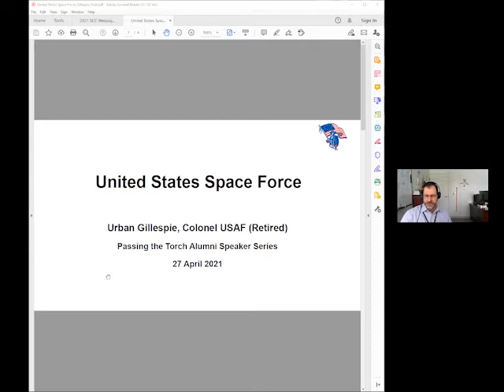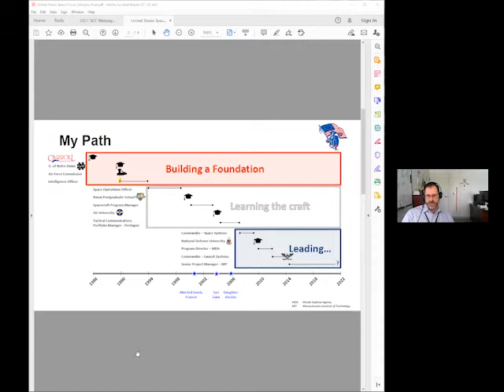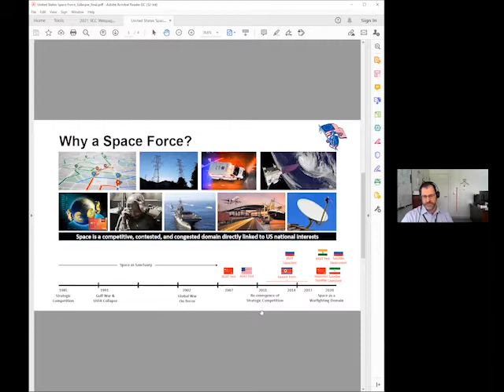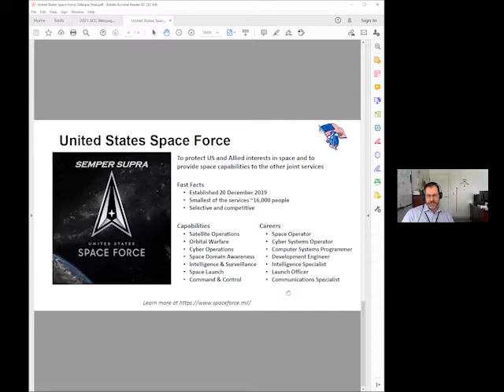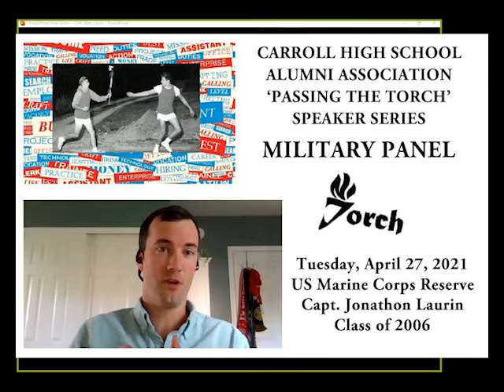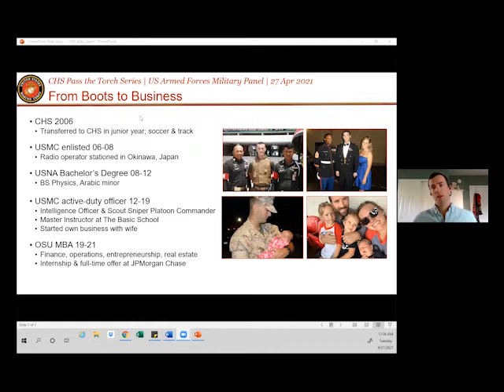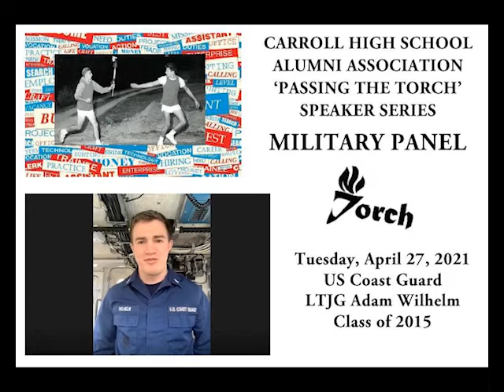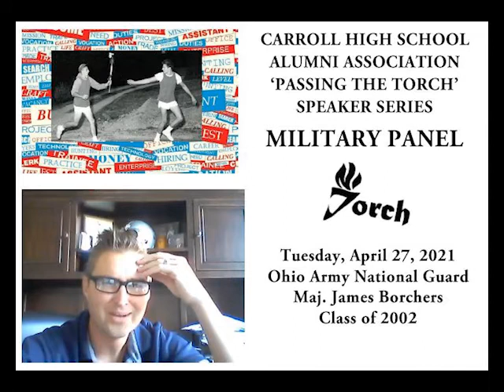4.27.21 Carroll Alumni Military Panel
Passing the Torch Alumni Speaker Series Featuring:
USAF Space Force: Col. (Ret.) Urban Gillespie '86
US Air Force: Lt. Col. (Ret.) Vince Jacobs '94
Ohio Army National Guard: Maj. James Borchers '02
US Navy: LCDR Nicholas Memering '05
US Air Force: Maj. Amanda (Taylor) Nerg '05
US Marine Corps Reserve: Capt. Jonathon Laurin '06
US Coast Guard: LTJG Adam Wilhelm '15